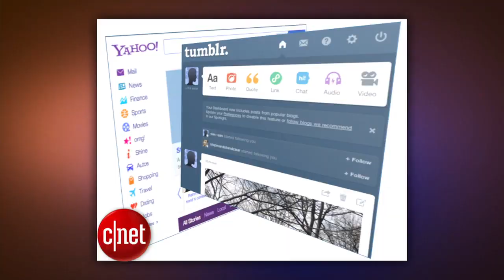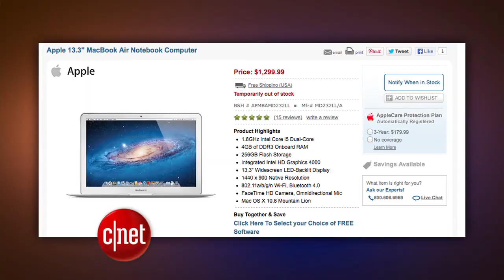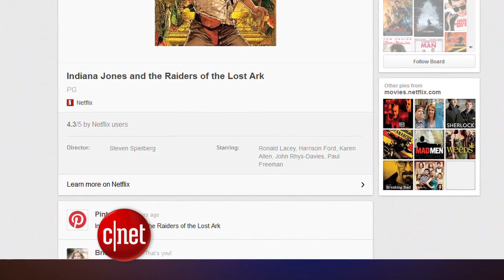CNET Update - Sony teases PS4 ahead of Xbox reveal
Sony posts blurry video of the PlayStation 4, Yahoo plans more ads for Tumblr, and rumors fly about a new MacBook Air model.